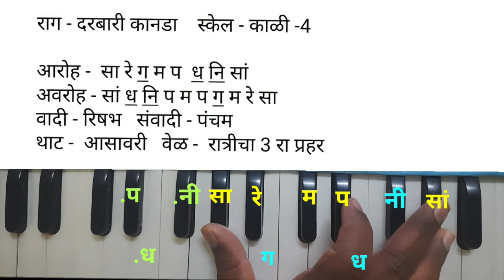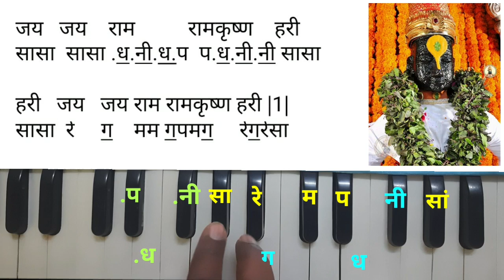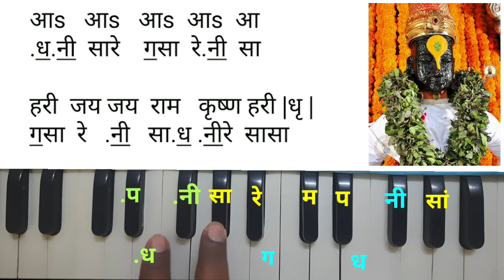राग - दरबारी कानडा, अत्यंत मधुर व जुन्या संप्रदयिक चालीत "रामकृष्ण हरी " Ram krishna Hari